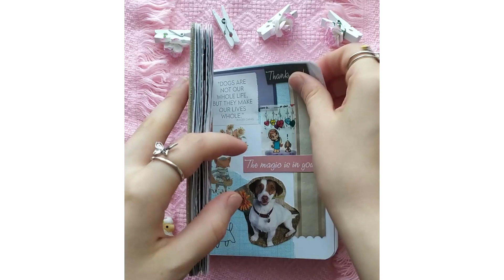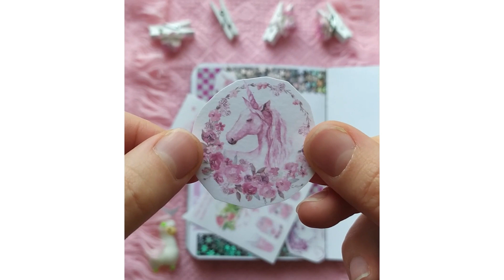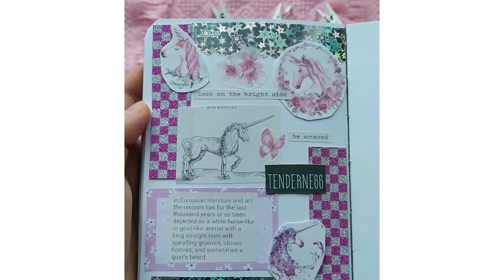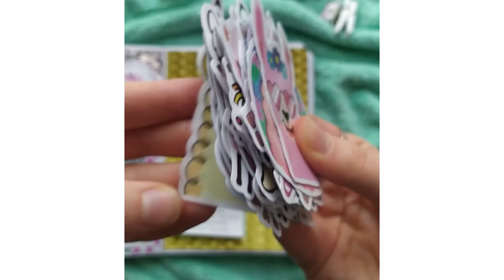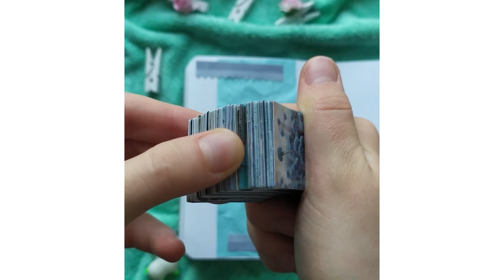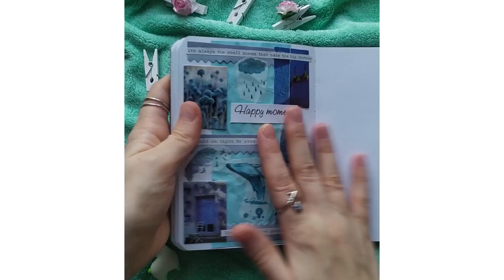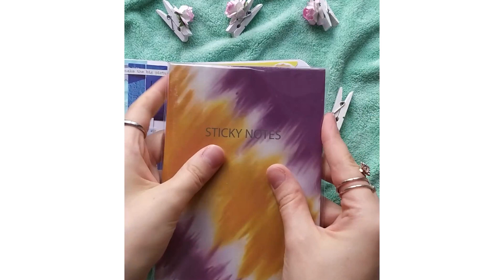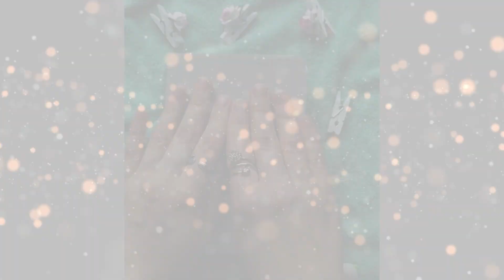Mini Journal With Me #6 ASMR | Relaxing sounds | no talking